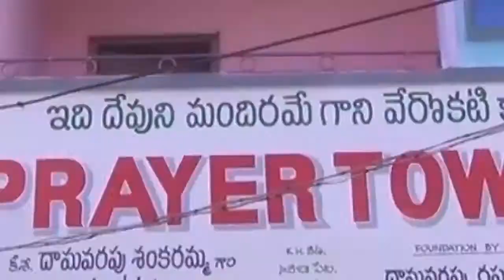దేవుడు నీ కిచ్చిన కృపావరం ఎంత శ్రేష్ఠమయిన దో తెలుసా ?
Prasanna sister  msg 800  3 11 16